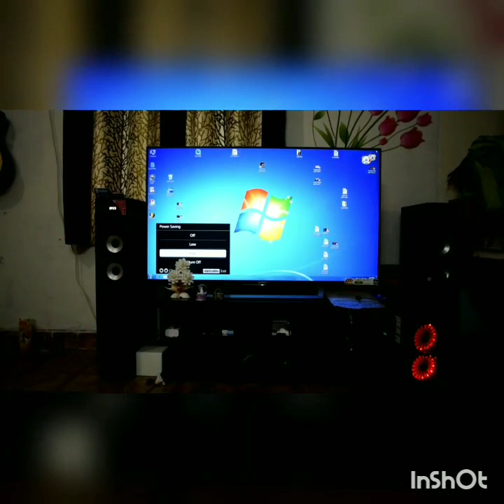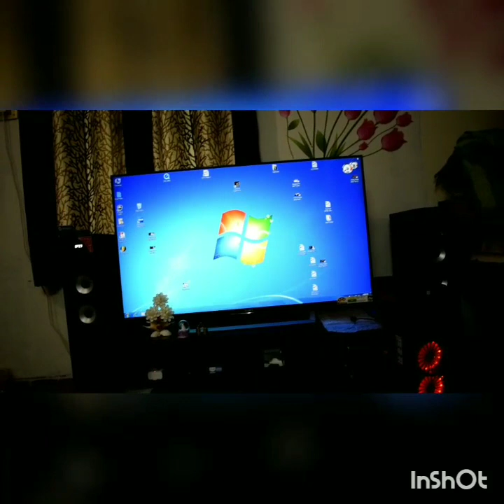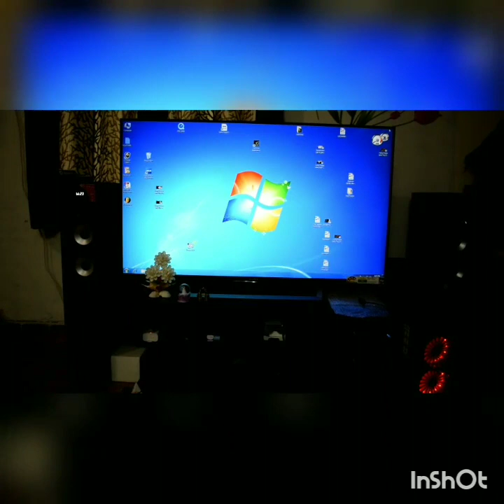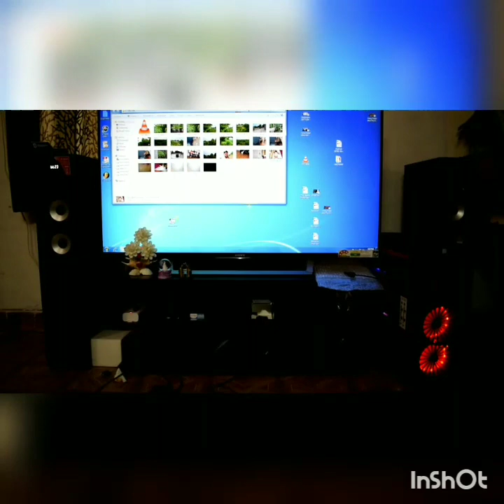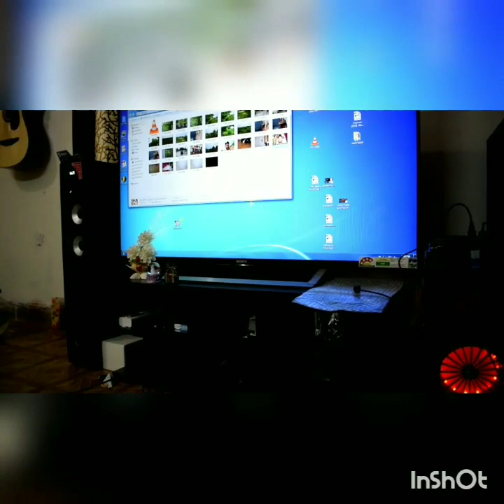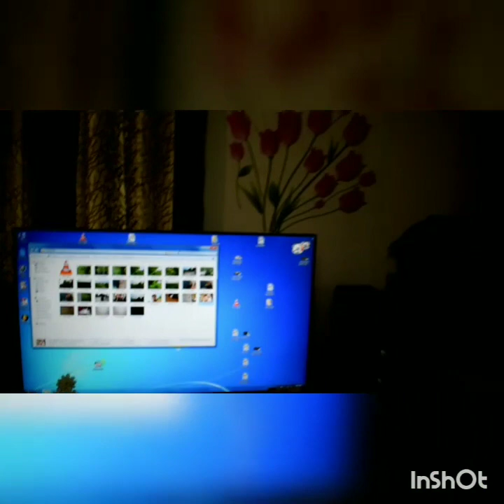F&D t60x user review pros and cons after one year. Must watch at 4min and feel the bass